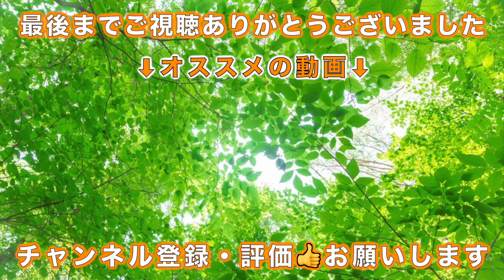【猛禽類】サシバの生態〜里山で暮らし海を「渡る」鷹の仲間（鳥）〜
この動画は「サシバ」の紹介動画です。

この動画では「サシバ」の生態や特徴などを
動物（鳥）映像の中で紹介しています。
動物を見ながら、その動物の事を知って頂ければ幸いです。

（制作者：FLASH☆BEAT （フラッシュ☆ビート）様）